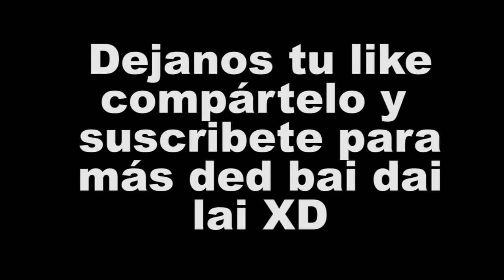Dead by Daylight gameplay survivor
Si ya conoces el juego ve al minuto 6:03 para directamente ver el gameplay, espero les guste el juego es muy bueno y nos la pasamos bien, deja tu like precioso y compártelo :3 Gracias :)